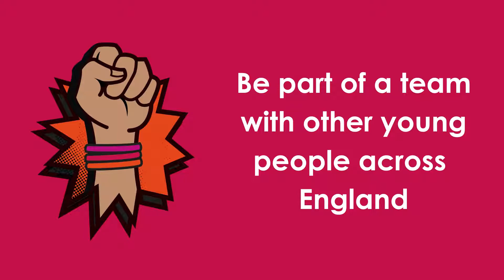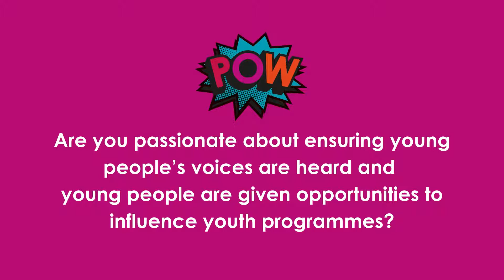EmpowHER Ambassador Programme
EmpowHER Ambassador applications are now live!
- Are you an EmpowHER alumni between the ages of 10-20 years old?
- Are you passionate about ensuring young people’s voices are heard?
- Do you believe that young people should be given opportunities to influence youth programmes?
- Do you want to learn new skills and meet other young people from across England?
If the answer to all those questions is yes, then watch this video to find out how to become an EmpoowHER Ambassador.

To apply, ask your youth-worker for the application form
Applications close September 30th, we look forward to hearing from you!

**ABOUT US***
UK Youth is a leading national charity, committed to providing access to appropriate, high-quality services in every community so that young people are empowered to build bright futures, regardless of their background or circumstances.